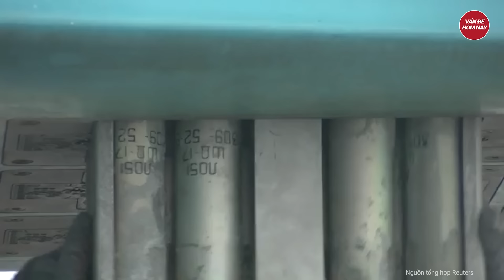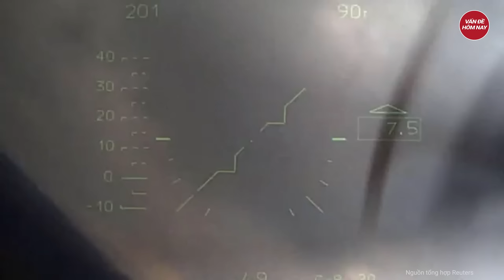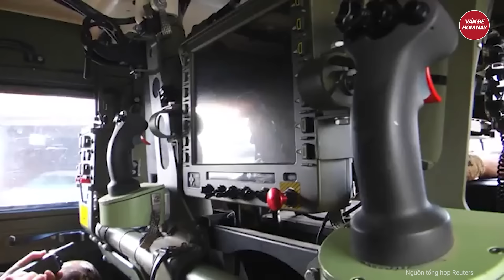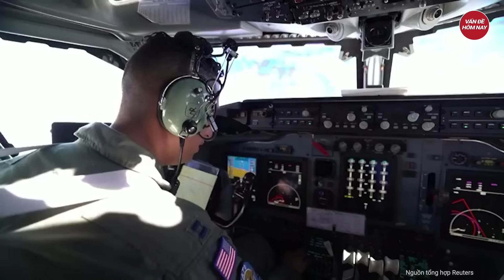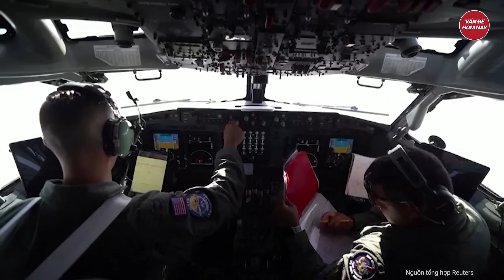Tiết lộ bất ngờ về cường quốc quân sự thách thức Mỹ trên bảng xếp hạng sức mạnh 2023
Nga Ukraine mới nhất | Tiết lộ bất ngờ về cường quốc quân sự thách thức Mỹ trên bảng xếp hạng sức mạnh 2023
Theo bảng xếp hạng 10 quốc gia có sức mạnh quân sự hàng đầu thế giới trong năm 2023 do Tổ chức phân tích quốc phòng Global Firepower công bố, Ấn Độ tiếp tục đứng vị trí thứ tư sau Mỹ, Nga, Trung Quốc.